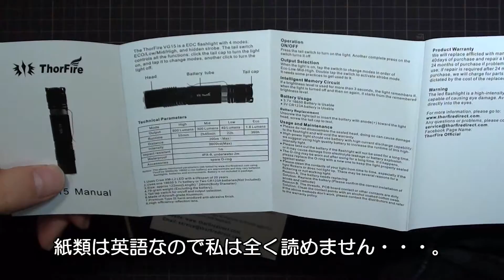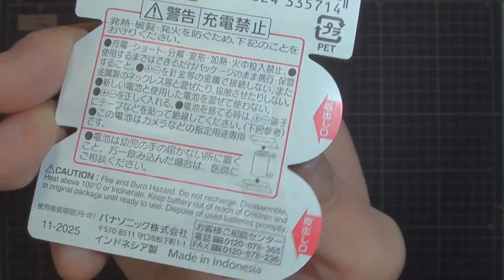アウトドアな道具たち＃４４ ThorFire VG15超強力懐中電灯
今回もEachineDirectJPさんより提供していただきました。ThorFire VG15　Flashlightのご紹介です。詳細や購入については下記へリンクを貼っておきます。

amazon商品購入ページ